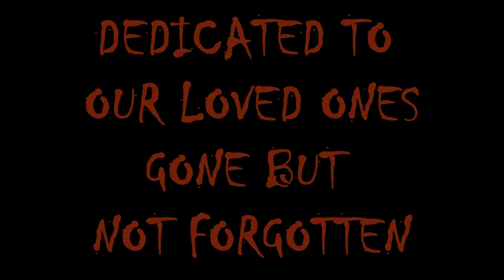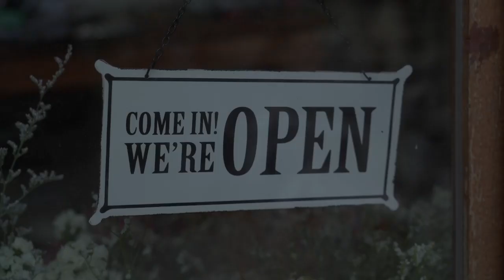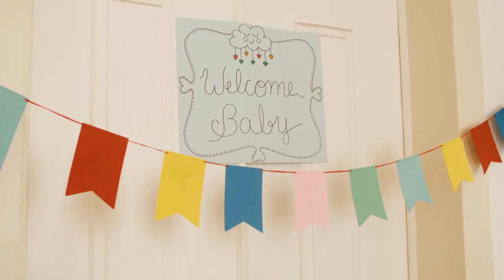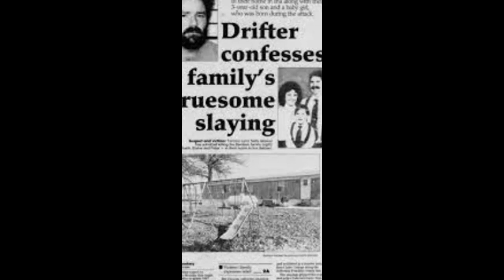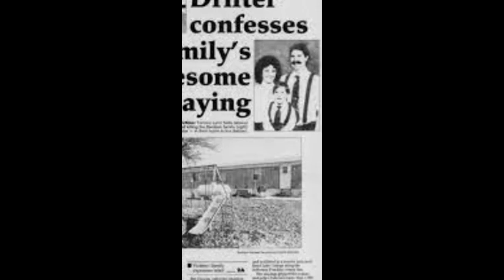The Unsolved Dardeen Family Murders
A brutal murder took place in 1987 when the Dardeen family was murdered and the case has never been solved.